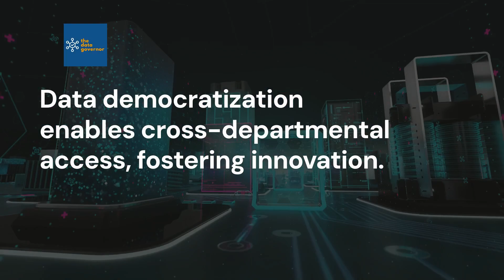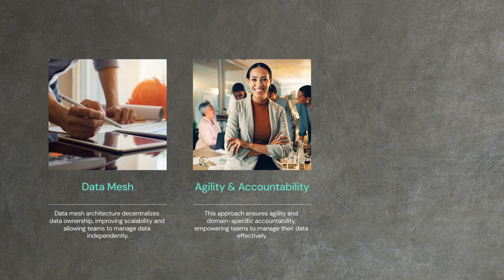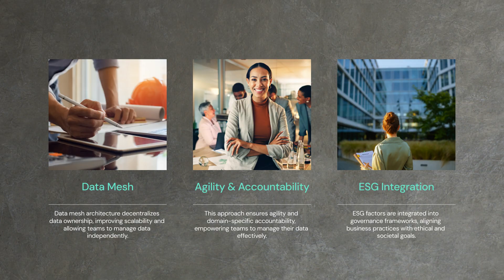Enterprise Data Governance in 2025: Key Trends You Need to Know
In 2025, enterprise data governance is transforming the way organizations manage, secure, and utilize their data. From automation and AI to data democratization and ethical frameworks, the future of data governance is all about innovation, compliance, and trust.

In this video, we explore:

The rise of AI and automation in data management
The push for real-time data processing and democratization
How cloud-based governance is reshaping the enterprise
Ethical considerations and privacy-by-design frameworks
The impact of decentralized architectures like data mesh
The integration of ESG factors into governance practices
How businesses are staying compliant with stricter regulations
Whether you're a data professional, business leader, or tech enthusiast, this video provides actionable insights into how enterprises are preparing for the future of data governance.

📘 Recommended Reading
➡ Data Governance: The Definitive Guide: People, Processes, and Tools to Operationalize Data Trustworthiness
➡Data Management at Scale: Best Practices for Enterprise Architecture
➡Designing Cloud Data Platforms

🚀 DataCamp - Grow your data skills today. Start Learning for Free!